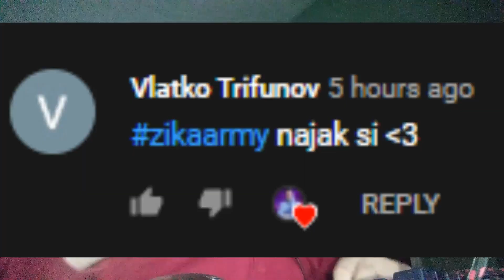НАЈЛУДИТЕ ГЛАВИ ВО МАКЕДОНИЈА! - АРТИСТИ КОЈ ЗАСЛУЖУВААТ ПОВЕЌЕ #2